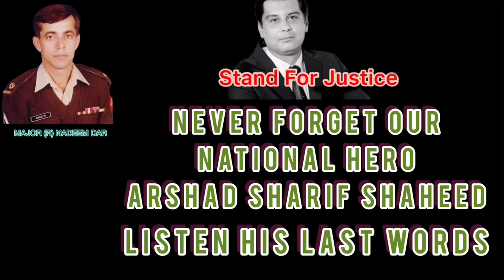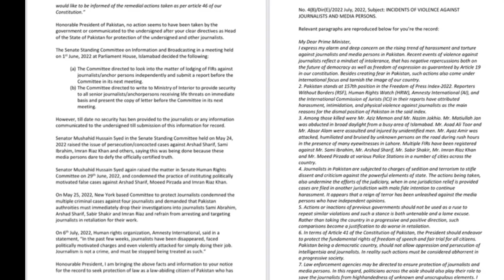ARSHAD Sharif Last Words - Part 1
I will upload all V Logs of ARSHAD Sharif.